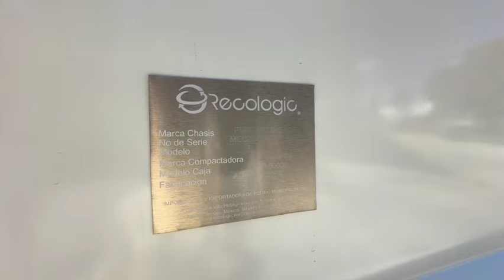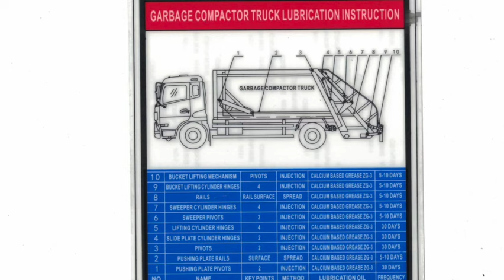Cómo funciona un Camión de Basura ?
Venta de Barredoras, Camiones de Basura, Equipos Hidrualicos, Contenedores de Basura, Gruas de carga, Gruas para Alumbrado Publico, Volteos, Carrocerias en General